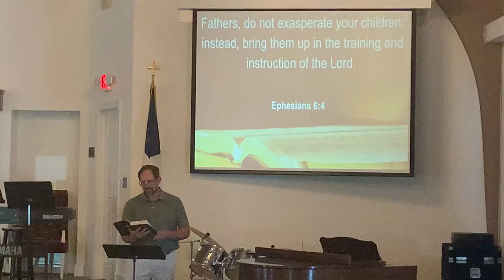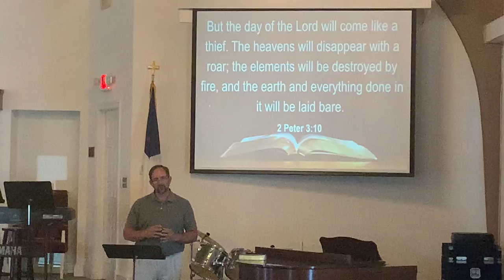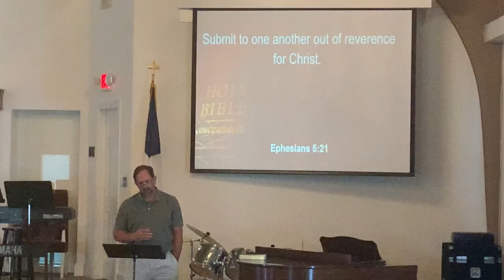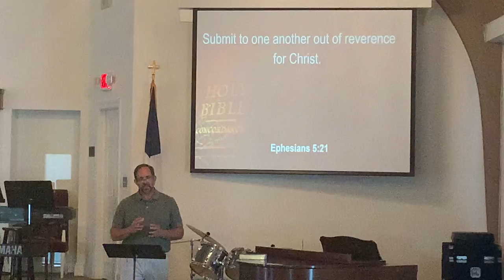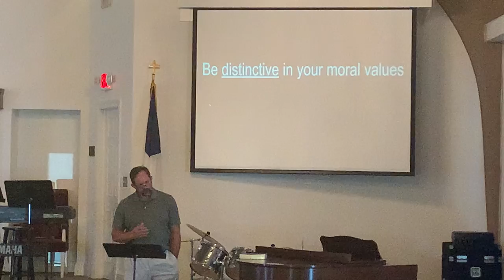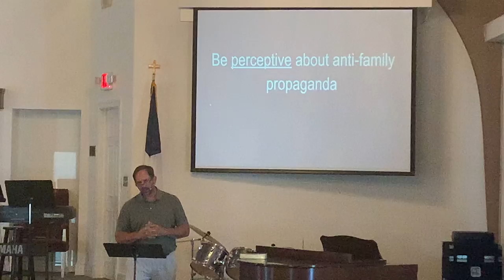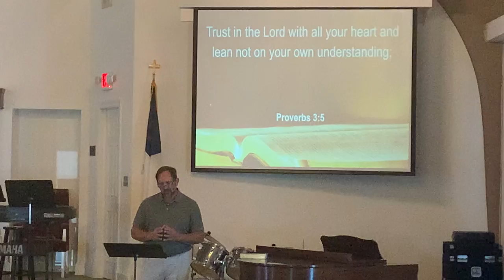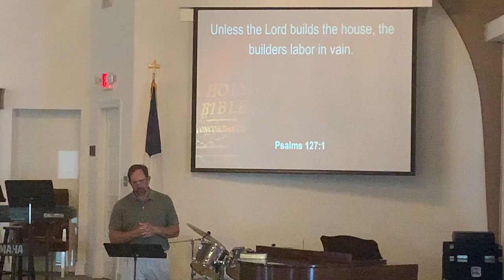06 28 20 Building a Christian Family